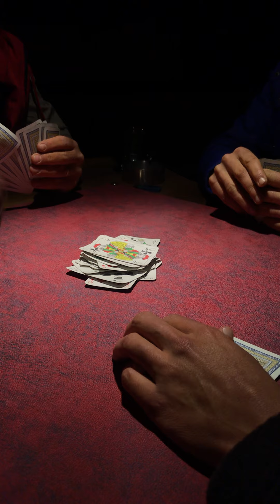SİNEK OYNAMAYA VARMISIN?